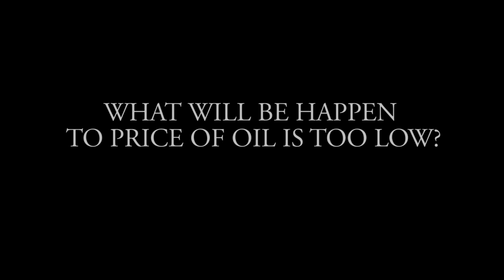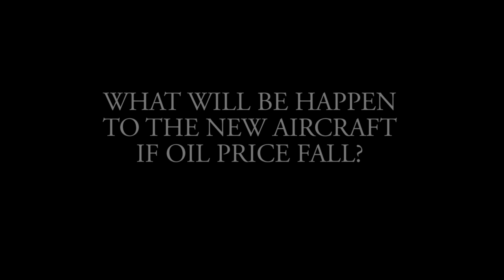Oil Crisis and Impact to the Global Aviation Industry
Mirul 6BME4